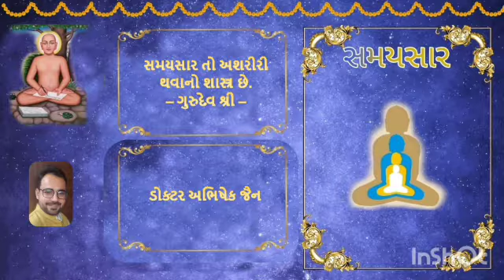No 337 02/10/2022 Samaysaarji Gatha 102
*(૧)* અગર મોક્ષમાર્ગમાં જવુ આપણા પુરુષાર્થથી થાય છે, તો સંસારમાં ભટકવું આપણી ભૂલથી થાય છે.
*(૨)* ગાંધીજીને પ્રમાણિકતાના ઉત્તમ ઉદાહરણ છે, એમ કેમ કહ્યું છે? પ્રમાણિક થવાથી શું ફાયદો છે?
*(૩)* જેમ શુદ્ધતાથી તું મોક્ષમાર્ગમાં આગળ વધે છે,  એમ સંસારમાં પોતાની ભૂલના કારણે રખડે છે.
- એમ માન કે ભૂલ તારામાં નથી તો સુધારવાનો પ્રશ્ન નહીં આવે,
- એમ માન કે તારા કારણથી ભૂલ નથી થઈ તો પુરુષાર્થ નહીં થાય.
*(૪)* સમયસારમાં નિશ્ચયની વાત કરીને પછી વ્યવહારને સ્થાપિત કેમ કર્યું છે? કારણકે લક્ષ્યથી હટાવવું નથી અને પર્યાયદ્રષ્ટિ પણ આપવી નથી.
*(૫)* # હું મારા જ્ઞાન સ્વભાવનો કર્તા છું - નિશ્ચય
# હું પરનો કર્તા નથી પણ એમ માનું છું  - મિથ્યાત્વ
# હું પોતાના શુભાશુભ ભાવોનો કર્તા છું  - વ્યવહાર
*(૬)* એટલાજ રાગ માં પડો જેટલું ફળ ભોગવાનું સામર્થ્ય હોય. જેનાં બળથી આપણે કર્મોઉદયથી લડવાનું વિચારીએ છીએ એ પોતે તો કર્મોઉદયની દેન છે, તો એનાથી કેવી રીતે લડશું?
*(૭)* દુકાન સારી ચાલે તો કેટલો પણ કરજો હોય એ ઉતરી જાય, આ દાખલાથી સમજવું કે સમયસાર આત્માની દ્રષ્ટિ કરાવીને પુરુષાર્થ વધારે છે અને સાથે સાથે કર્મ બંધનને ઢીલા કરે છે.
*(૮)* સંવેગ ભાવ અને પ્રશમ ભાવ કોને કહેવાય? રાગાદી ભાવને ચલિત રસ કેમ કહ્યું છે? રોટલી, દૂધ, દાળમાં ખટાશના દાખલાથી સમજવું.
*(૯)* તેલ અને મગફળીના દાખલાથી સમજવું કે અનાદિથી હું જ્ઞાન સ્વભાવી છું અને અજ્ઞાનમય પણ. જ્ઞાન સ્વભાવી હોવા છતાં પોતાને જ્ઞાનમય નથી માનતો, આ અજ્ઞાનમય કહેવાય.